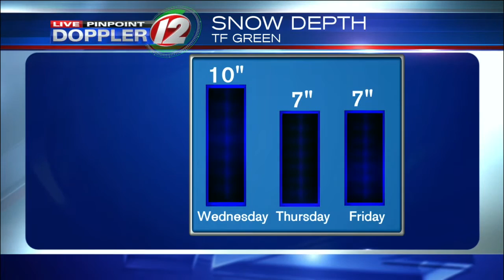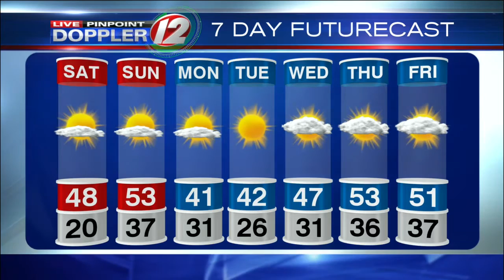Live Pinpoint Doppler 12 Futurecast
Meteorologist Pete Mangione has your Futurecast for Saturday February 18, 2017.